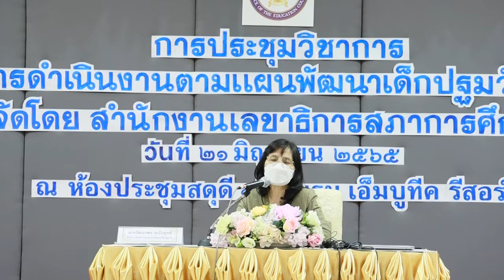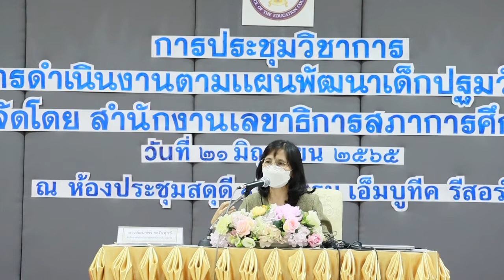แนวทางดำเนินงานตามแผนพัฒนาเด็กปฐมวัย พ.ศ. 2564-2570_เชียงราย_ที่ปรึกษาสำนักนโยบายการพัฒนาเด็กปฐมวัย